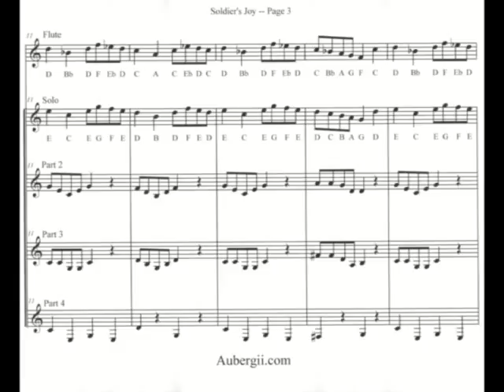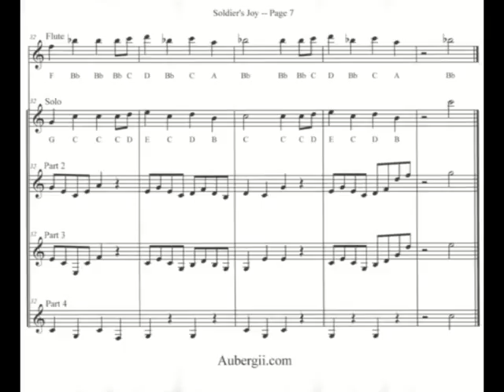Play "Soldier's Joy" on Clarinet, Flute, and/or Trumpet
- for free (and legal) sheet music to this song and more!